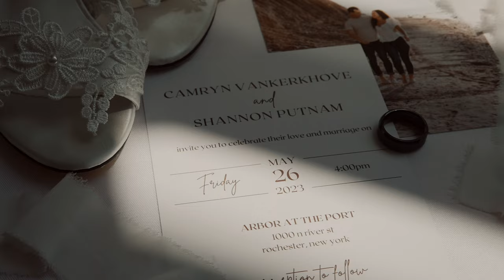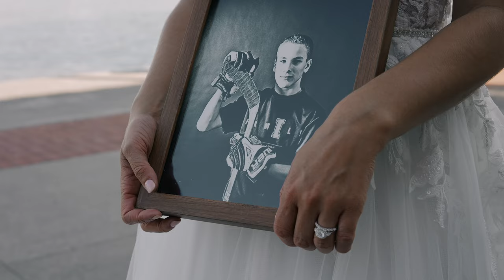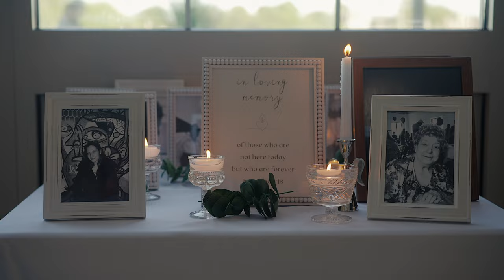Cam and Shannon | May 2023 | Films by Ian Kenville | Sony A7SIII Wedding Films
All you need is love. - John Lennon

Cam and Shannon | May 29, 2023.

Shot on Sony A7SIII w/ Sony 24 Prime, Tamron 28-75, Sony Zeiss 55, and Sony 85 Prime lenses.